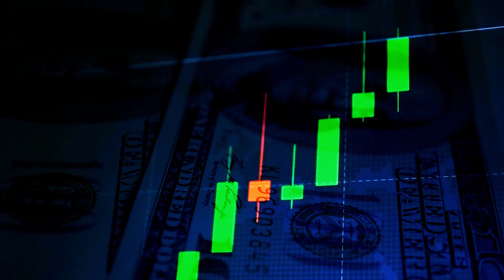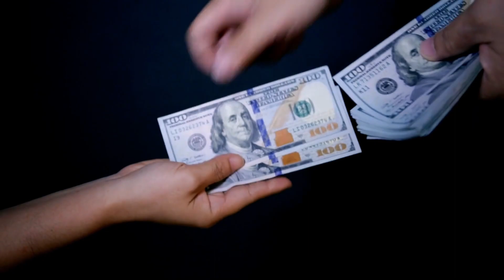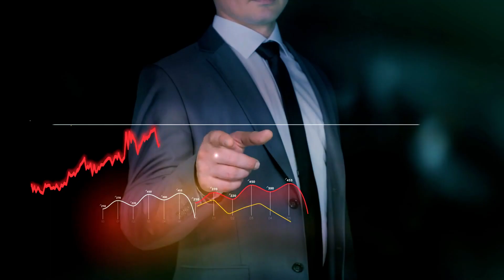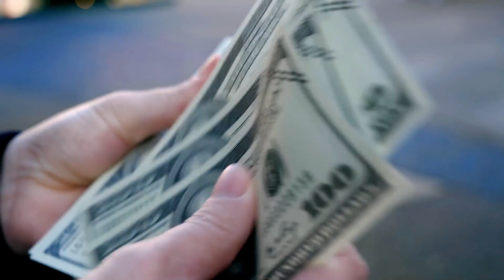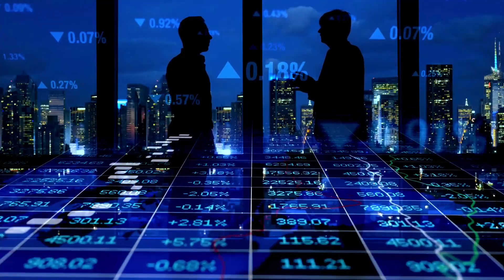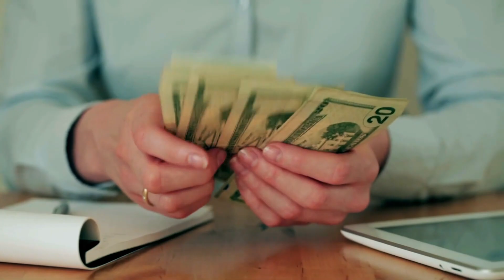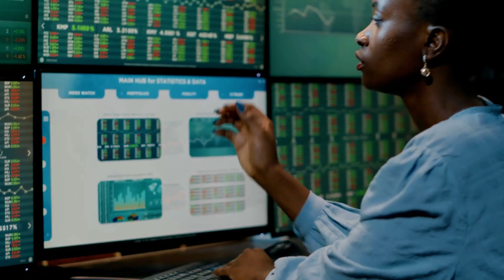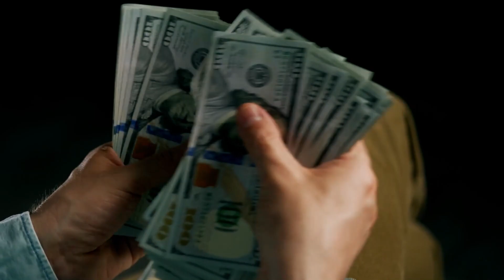Biden Announces Exciting Changes to Social Security Checks! $4,555 Monthly Checks + $200 Bonus!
Get ready for groundbreaking news in the world of Social Security! In this highly anticipated video, we bring you the latest announcement from President Biden regarding exciting changes to Social Security checks. Brace yourself for the incredible update that promises to transform the lives of millions. Discover how monthly checks are set to skyrocket to an impressive $4,555, providing a significant boost to your financial security. But that's not all! President Biden has also unveiled an additional $200 bonus, adding even more value to your monthly benefits. Join us as we delve into the details, unpacking the implications of these changes and offering expert insights on how to make the most of this newfound financial opportunity. Don't miss out on this game-changing update that can have a profound impact on your financial well-being. Tune in now to stay informed, empowered, and ready to embrace the exciting changes ahead!
- Biden
- Social Security
- Exciting changes
- Monthly checks
- $4,555
- Bonus
- Financial security
- Financial opportunity
- Game-changing update
- President's announcement
- Implications
- Expert insights
- Maximizing benefits
- Financial well-being
- Stay informed
- Empowered
- Financial transformation